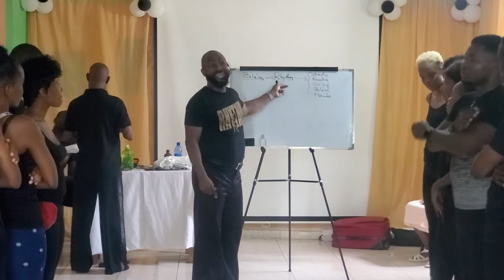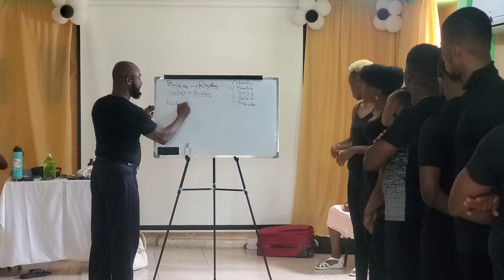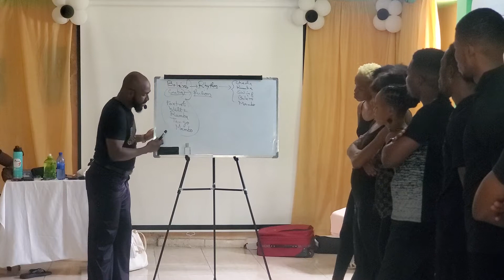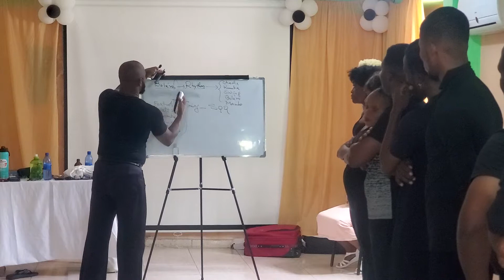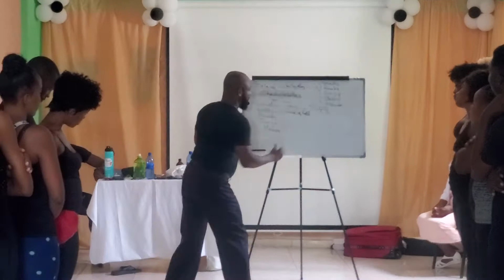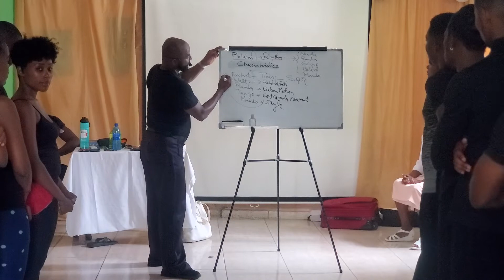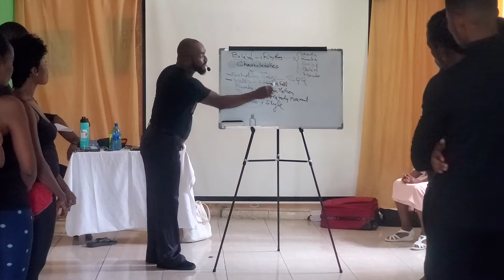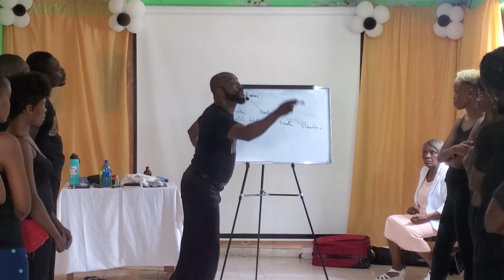BOLERO FORMATION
Rhythm Round Formation de Boléro.